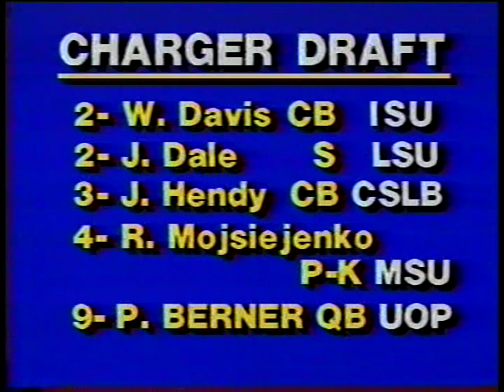1984, SDSU hoops ('84-'85), Chargers, Padres, Sockers, 1985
SDSU hoops highlights vs. TCU, Cabrillo Classic, Ken Johnson, former La Jolla High star, Jim Lachay, Tori Nixon, Rich Moran, The Chicken, Padres, Sockers